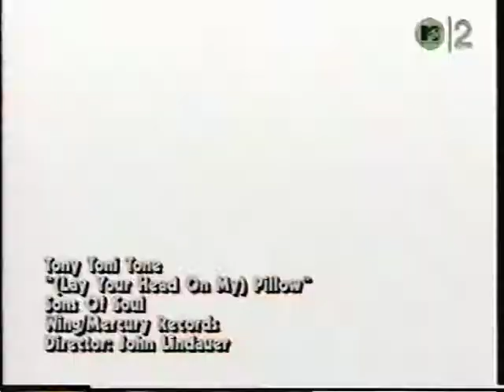Tony Toni Toné - (Lay Your Head on My) Pillow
from 1993's "Sons of Soul"